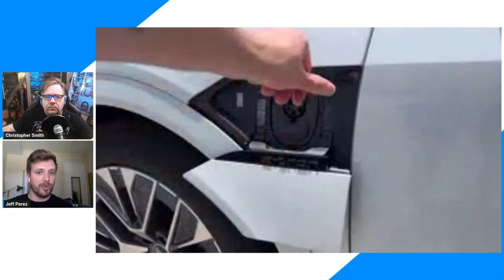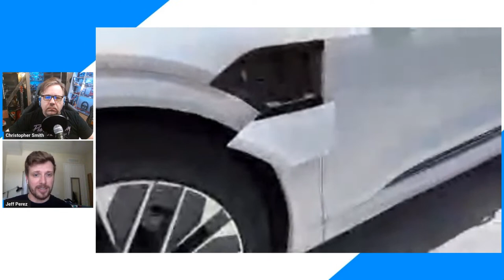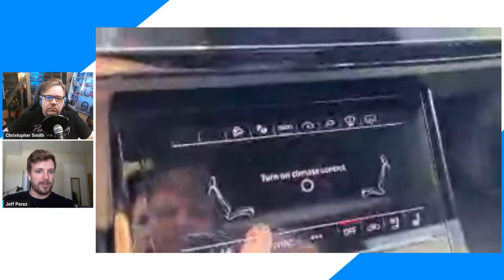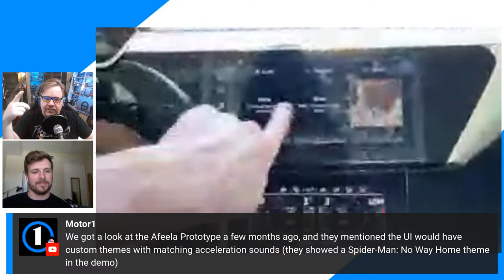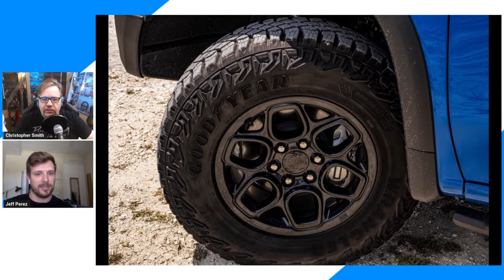Motor1 Test Car Happy Hour #46: Audi Q8 Sportback E-Tron, Chevrolet Silverado ZR2 Bison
On this week's Motor1.com Test Car Happy Hour, Senior Editor Jeff Perez and News Editor Chris Smith discuss the Audi Q8 Sportback E-Tron and Chevrolet Silverado ZR2 Bison.